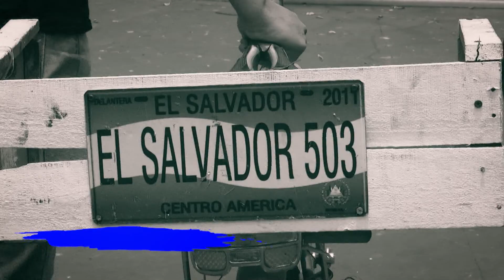BDO MAYO 2018